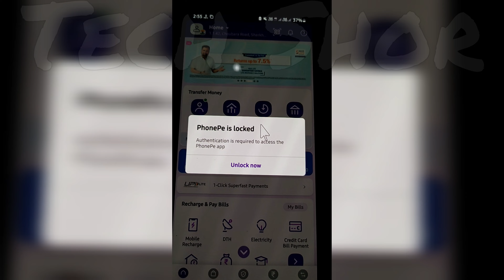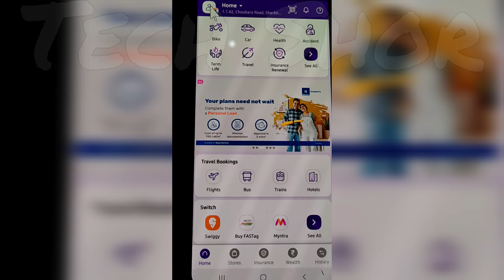PhonePe is locked Authentication is required to access the Phone Pe app Unlock Now Problem solve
PhonePe is locked Authentication is required
to access the Phone Pe app Unlock Now
Problem solve

●My Channel Gears:

● Hp Pavilion Gaming Laptop:

●Boya By M1 Mic :

●Boat Rockerz 400:

●Moto Vlogging Action Pro Chest Mount:

● Fuarez Mic

●Bluetooth Headset

●Bluetooth Speaker

●Wireless Headphone